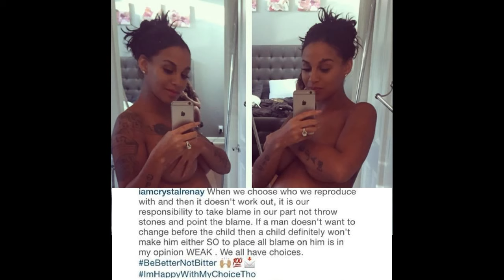CrystalRenay tells women to STOP complaining about their baby daddy! Hot model praises Neyo!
Crystal Renay tells women to STOP complaining about their baby daddy! Hot model praises Neyo!